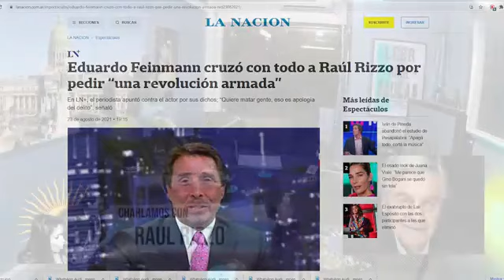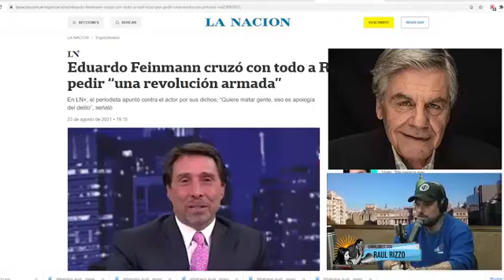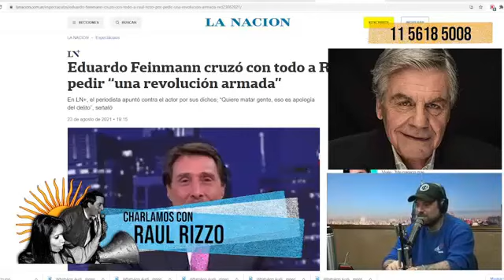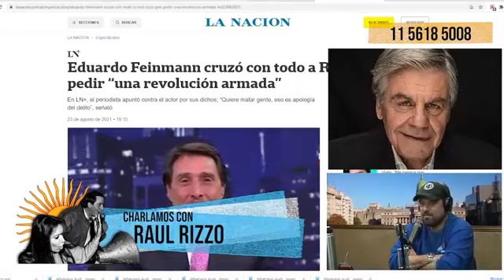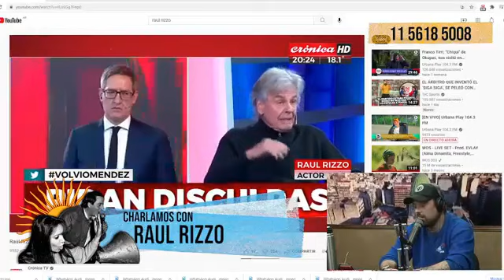*CORTITA Y AL PIE* RAUL RIZZO CONTUNDENTE "SIN LEY DE MEDIOS NO HAY DEMOCRACIA".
El actor Raul Rizzo quien fue victima de los medios hegemonicos por su frase sacada de contexto sobre que estaría bien una Revolución Armada, dialogo con Ezequiel Guazzora en el programa "Vuelta de Rosca", que se emite por Viaducto Visual Radio y aseguro que sin una ley de medios, en la República Argentina no hay democracia.